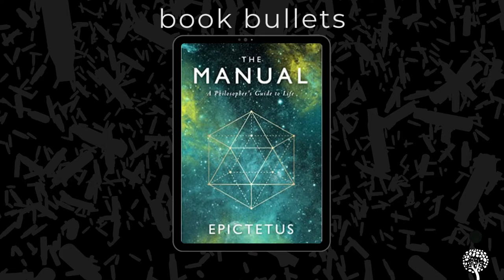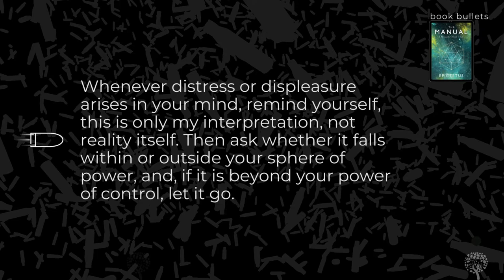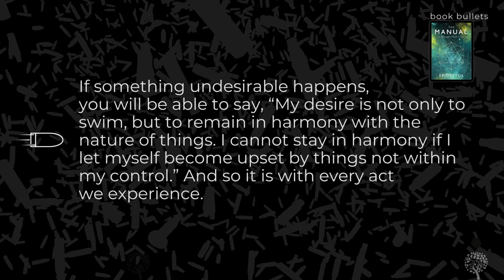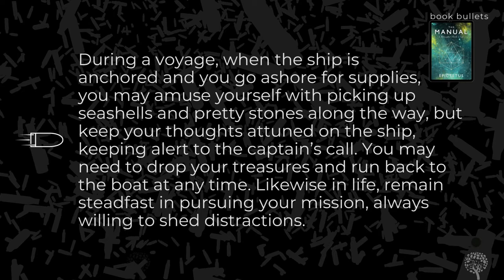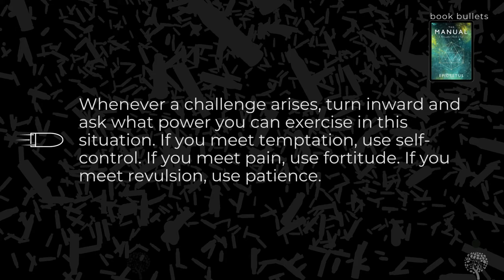Book Summary: The Manual by Epictetus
Here are some salient points from the book The Manual by Epictetus. This is Part 1 of what will be a multi-part series on this book.
We publish a new book summary in this format every second week.
For a robust and curated collection of recommended books inspired by mindfulness, Stoicism, and personal growth, check out

In you enjoy our content, a great way to support us is by considering the offer below: